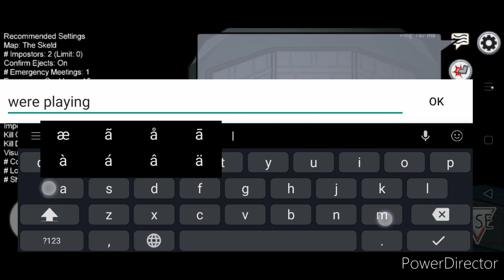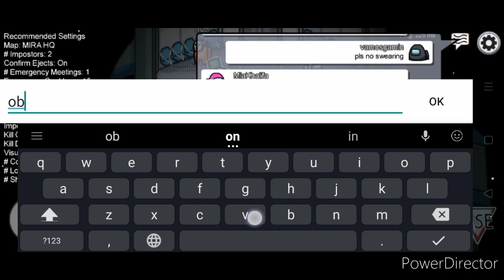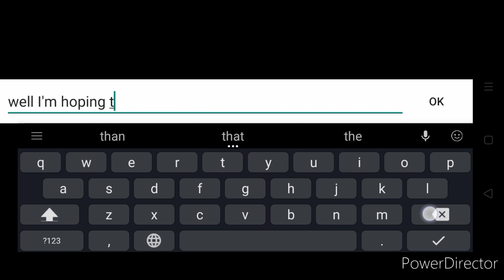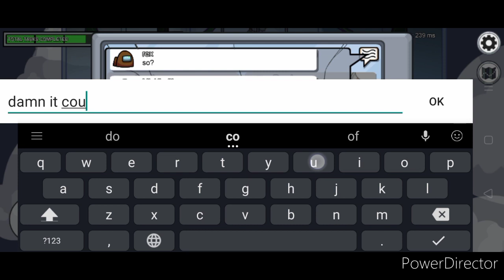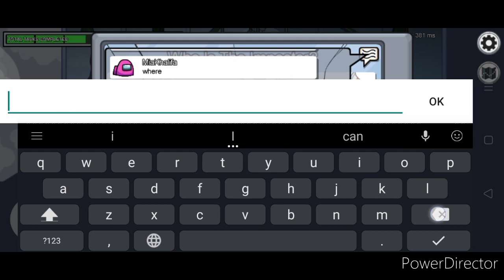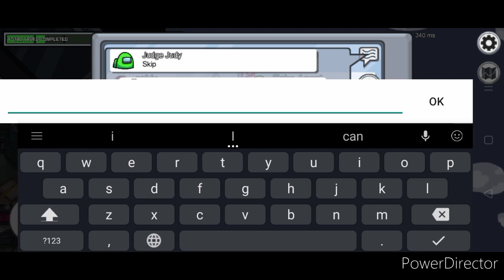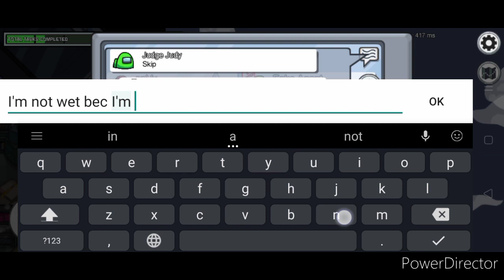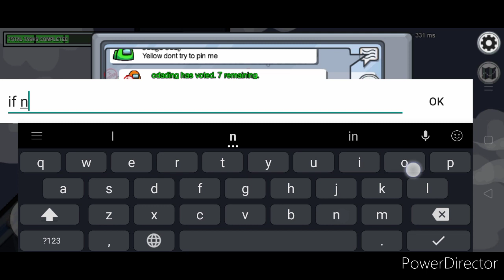among us but I'm sad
like and sub also im editing it